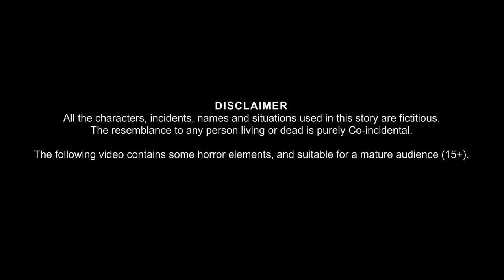भूतिया बन्दर | Monkey Became Haunted | Horror Stories | Bedtime Horror Stories | Bhootiya Kahaniya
भूतिया बन्दर | Monkey Became Haunted | Horror Stories | Bedtime Horror Stories | Bhootiya Kahaniya | Bhootiya Chudail Kahaniya 2023